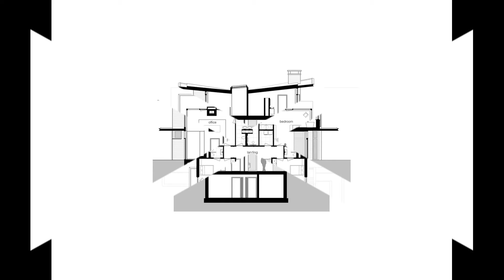HIDEN LINE HOUSES•NIJMEGEN, THE NETHERLANDS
Rumah Tersembunyi / Engel Architecten
RUMAH
•NIJMEGEN, BELANDA
Arsitek: Engel Architecten
Luas: 500 m²
Tahun: 2020
Foto: Luuk Kramer
Pabrikan: Kalfire, Metaglas, Petersen Tegl, Schellevis, Deltalight, Hotbath
Arsitek Utama: Maarten Engel

Deskripsi teks disediakan oleh arsitek. Di lingkungan Nijmegen yang berhutan dan kebetulan, sebuah kota sederhana di bagian timur Belanda terletak sebuah plot tersembunyi yang indah, hampir tidak terlihat dari jalan. Tempat yang ideal untuk tinggal. Di penghujung tahun 2016, Engel Architects didatangi oleh pemiliknya, sebuah keluarga muda dari Nijmegen, dengan permintaan untuk mendesain rumah impian mereka di sini. Itu harus menjadi rumah modern tetapi satu dengan perasaan hangat, menjadi relatif besar tetapi merasa sederhana.

Rumah itu cukup modern dan dirancang dengan keanggunan dan kecanggihan tertentu. Overhang memberi rumah karakter yang intim, permukaan kaca besar membawa alam ke dalam. Volume bangunan terdiri dari empat volume asimetris, yang masing-masing terkait erat dengan skala manusia. Pendekatan asimetris dari desain memungkinkan untuk mengukur setiap ruangan secara tepat agar sesuai dengan fungsi yang dimaksudkan.

Penting bagi klien bahwa setiap ruang dilengkapi dengan cahaya matahari alami. Di sekitar rumah, medan di sekitarnya diturunkan di beberapa tempat, sehingga cahaya alami juga bisa masuk ke kamar-kamar di ruang bawah tanah.

Atapnya dirancang sebagai atap kupu-kupu melengkung ganda. Bentuk ini sesuai dengan lokasi rumah yang tepat di petak dan memperkuat hubungan berbagai ruangan dengan taman di sekitarnya.

Perwujudan rumah adalah hasil dari pertimbangan yang cermat dari berbagai bahan pada plot itu sendiri. Bata ringan dari mana rumah itu dibangun sangat cocok dengan lingkungan hijau di petak hutan. Warna-warna hangat dari bingkai jendela kayu ek sangat kontras dengannya.

Desain taman dibuat oleh Buro Mien Ruys. Di taman, Anda bisa tinggal, berjalan, dan menghilang. Garis lurus dijaga seminimal mungkin. Di beberapa tempat, pepohonan dan tanaman mencapai hingga ke rumah, sehingga karakter hijau plot hampir dapat dirasakan di dalam rumah.